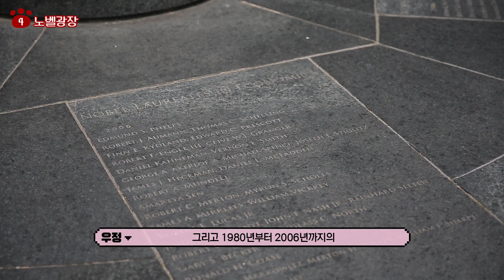이과의 매력에 퐁당! 고려대 이과대학 선배와의 캠퍼스투어 [k-KU 랜선투어 이과대학편]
수학과/화학과/물리학과/지구환경과학과!
과학천재 이과대학 선배가 해주는 1인칭 시점 랜선투어!
선배가 알려주는 고려대 건물들과 대학생활,
그리고 마지막 대답에 따라 달라지는 결말까지 확인해보세요♥

기획/촬영 : 박소영 노진아
편집 : 박소영
출연 : 고려대 홍보대사 '여울' 23기 하우정

🎂케이쿠 스튜디오는 달콤한 휴식을 위한 영상을 업로드하는 고려대학교 유튜브 채널입니다. 많은 사랑 부탁드려요!😌